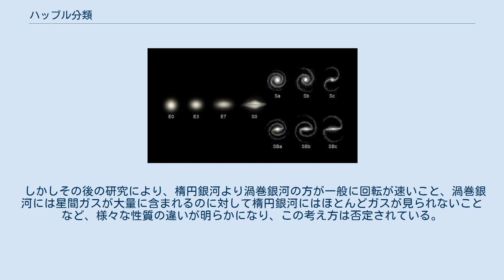ハッブル分類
エドウィン・ハッブル
ハッブルの音叉図 ハッブル分類（ハッブルぶんるい）は、銀河をその形態によって分類する方法。
エドウィン・ハッブルが1926年に提唱した。
 大きく分けると楕円銀河、レンズ状銀河、渦巻銀河、棒渦巻銀河と、どれにも当てはまらない不規則銀河がある。
 単純な回転楕円体の形をしており、これといった内部構造のない銀河である。
記号はE。
扁平率によってさらに細分類されており、(1-短径/長径)を10倍した数字をEのあとにつける。
つまり球形の銀河はE0となり、平たくなるに従って数字が大きくなっていく。
長径と短径の比が約10:4、E7よりも扁平な楕円銀河は見つかっていない。
 中央に回転楕円体の形状をしたバルジという部分があり、その周囲に円盤部（ディスク）をもつ銀河。
ディスクの中には渦状腕が見られる。
記号はS。
渦状腕の巻き込み具合が最もきついものをSa、以下ゆるくなるに従いSb、Sc、…と表す。
SaからScに向かうにつれて、ディスクに対するバルジの大きさの比が小さくなる。
 バルジの部分が棒状の構造になっていて、その周囲に渦状腕をもつ銀河。
記号はSB。
渦巻銀河同様、巻き込み具合によってSBa、SBb、…と細分される。
 バルジの構造はあるが、円盤部が認められない銀河。
記号はS0。
 上記のいずれにも当てはまらない銀河。
記号はI。
 衝突している銀河によくみられる。
正確には、ハッブル分類にはない種類である。
 ハッブルはE0、E1、…と楕円銀河が進化し、レンズ状銀河を経て渦巻銀河と棒渦巻銀河に分化すると考えた。
この模式図は音叉のような形をしているため、ハッブルの音叉図と呼ばれている。
 しかしその後の研究により、楕円銀河より渦巻銀河の方が一般に回転が速いこと、渦巻銀河には星間ガスが大量に含まれるのに対して楕円銀河にはほとんどガスが見られないことなど、様々な性質の違いが明らかになり、この考え方は否定されている。
しかし、現在でもこの考え方に基づいて、ハッブル図上で相対的に左側にある銀河を「早期型」、右側の銀河を「晩期型」と呼ぶことは多い。